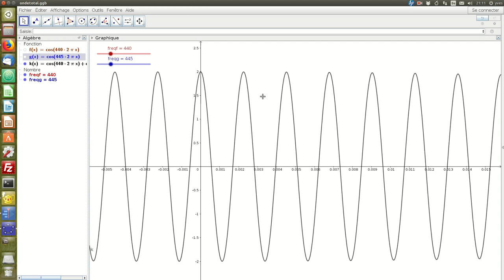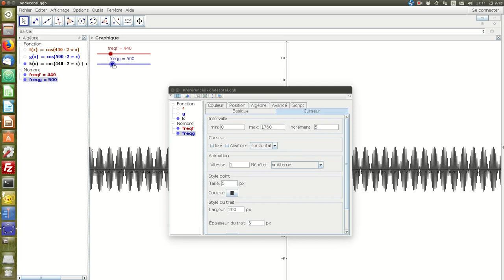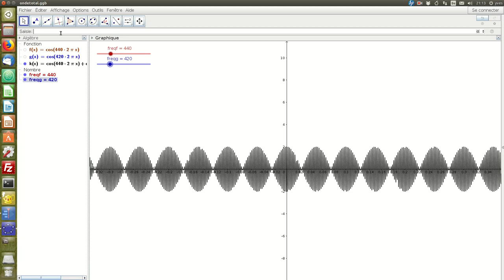Voir et écouter les battements avec Geogebra